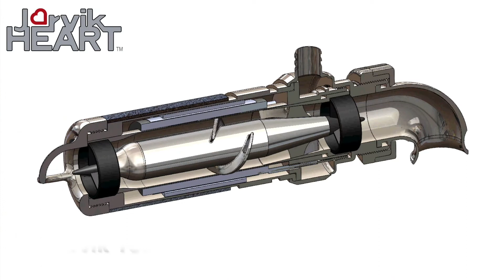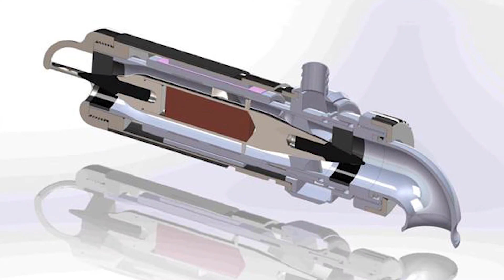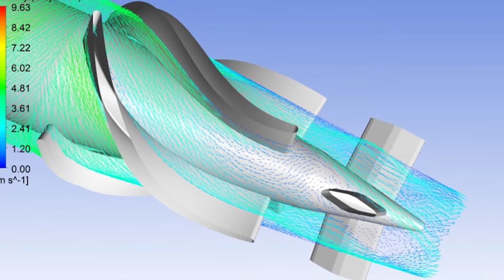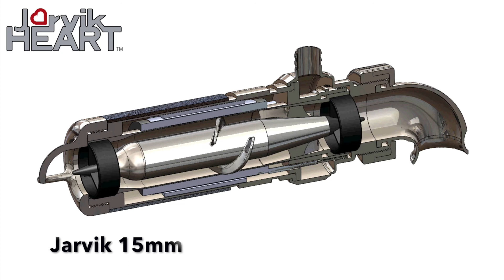Robert Jarvik commenta 1° impianto sull'uomo del sistema LVAD Infant Jarvik 2015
Robert Jarvik, pioniere nella ricerca sui sistemi di assistenza cardiocircolatoria, inventore del cuore artificiale totale pneumatico Jarvik-7 e del sistema di assistenza ventricolare Jarvik 2000, commenta il primo impianto su di un bambino del mini-cuore artificiale Infant Jarvik 2015.
Il paziente è una bambina in cura presso l'Ospedale Pediatrico Bambino Gesù di Roma, operata dal Dott. Antonio Amodeo, responsabile ECMO e Assistenza Meccanica Cardiorespiratoria e Trapianto di Cuore Artificiale.
Jarvik si è recato personalmente a Roma ai primi di febbraio del 2018 per assistere alle fasi perioperatorie e per poter fornire un supporto diretto e concreto all'équipe medica dell'OPBG.
Lo abbiamo incontrato nella capitale pochi giorni dopo l'intervento.
A parte l'impiego in ambito pediatrico - ha spiegato Jarvik - si sta lavorando all'utilizzo di questo dispositivo miniaturizzato anche come supporto circolatorio nell'adulto. Inoltre, si sta sudiando come poter posizionare al meglio la micro-pompa per poter intervenire anche in ogni tipo di anomalia anatomica del cuore.